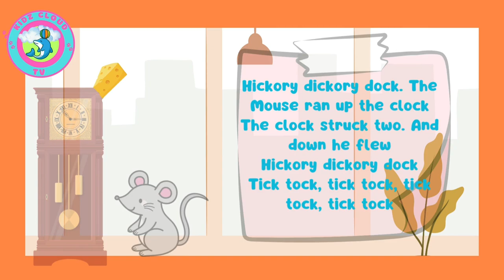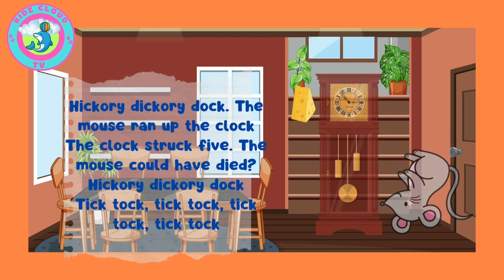Hickory Dickory Dock | Real Nursery Kids Singing Together|Magical Kingdom Adventure | Kidz Clouds TV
Hickory dickory dock. The Mouse went up the clock
The clock struck one. The Mouse ran down

About Kidz Cloud TV:
The only place your kids want!
Kidz Cloud TV,  is place where kids will sing, dance, laugh and play along with our videos, learning letters, colors, animal sounds, and much more while enjoying our beautiful characters and excitement.